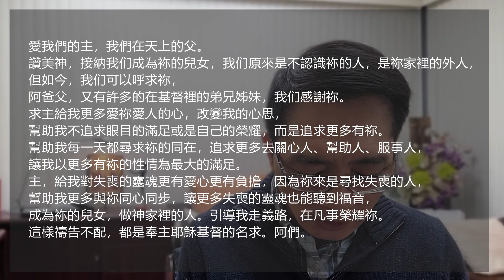EFCLA 2021 0104 與神的親密時分 靈修分享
每日靈修（ 約翰一書 2：28 - 3：10）
愛我們的主，我們在天上的父。
讚美神，接納我们成為袮的兒女，我们原來是不認識袮的人，是祢家裡的外人，但如今，我们可以呼求祢，阿爸父，又有許多的在基督裡的弟兄姊妹，我们感謝祢。
求主給我更多愛祢愛人的心，改變我的心思，幫助我不追求眼目的滿足或是自己的榮耀，而是追求更多有祢。
幫助我每一天都尋求袮的同在，追求更多去關心人、幫助人、服事人，讓我以更多有袮的性情為最大的滿足。
主，給我對失喪的靈魂更有愛心更有負擔，因為祢來是尋找失喪的人，幫助我更多與祢同心同步，讓更多失喪的靈魂也能聽到福音，成為袮的兒女，做神家裡的人。
引導我走義路，在凡事榮耀祢。
這樣禱告不配，都是奉主耶穌基督的名求。阿們。